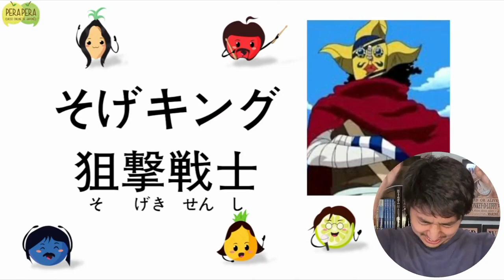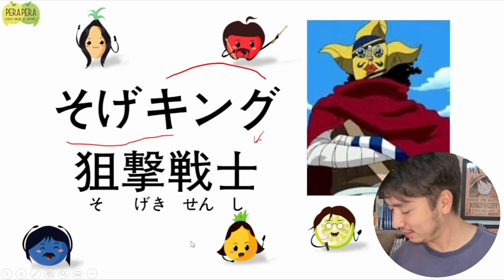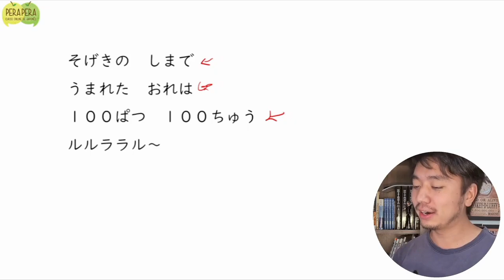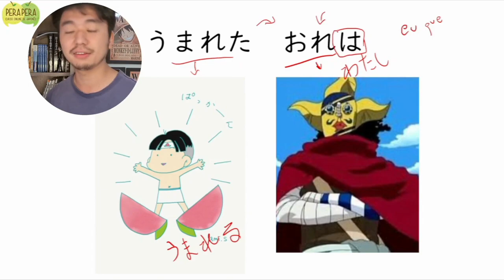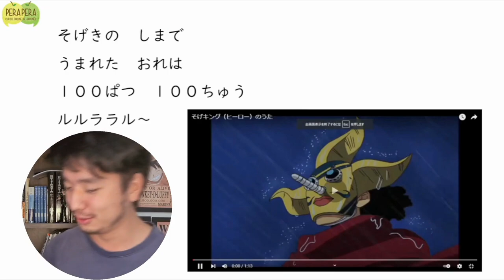🎯 Trecho da aula do Clube Perapera: Sogeking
Separamos um trechinho de uma aula do KenGI sensei sobre a música do Sogeking.

Entenda o trocadilho que deu origem ao seu nome e um trecho da música maravilhosa que amamos muito! 😻

Se você gostou e quer assistir a aula completa, praticar exercícios para memorizar todo o vocabulário e tirar dúvidas. Seja membro do Clube Perapera e participe da comunidade mais cheirosa dessa internet.

Bons estudos!